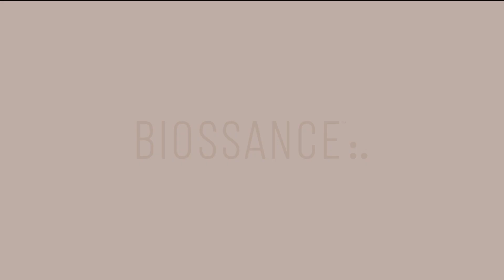2 hidratantes potentes para cuidar da pele seca e oleosa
Sim, toda pele precisa de hidratação. Mas cada tipo de pele precisa de um tipo de hidratação diferente, sabia? Assista para entender mais sobre hidratantes!

Em 2003, nossos cientistas iniciaram um projeto que mudaria o mundo. De dentro dos nossos laboratórios em Berkeley, eles desenvolveram uma tecnologia patenteada que nos permitiu criar a cura acessível para a malária. Hoje, mais de 120 milhões de tratamentos sem recebimento de royalties foram oferecidos graças a essa tecnologia.

Inspirados em continuar usando a biotecnologia inovativa para causar um impacto positivo no mundo, nos voltamos para cuidados com a pele—e os ingredientes que as pessoas aplicam nos seus rostos e corpos todos os dias.

Com base em nossa forte tradição de ciência e sustentabilidade, criamos uma linha de cuidados com a pele que é extremamente eficaz e segura sem prejudicar o meio-ambiente ou os animais. Porque os produtos que você usa fazem a diferença para a sua saúde e para a saúde do planeta.